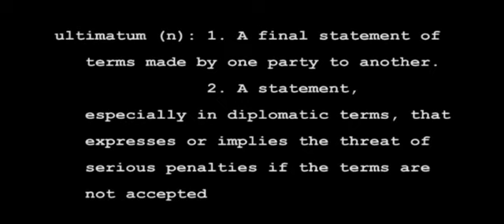Fight Ultimatum (2004) [1 of 2]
NOTICE: The movie is not over when the credits roll. It ends when the "___Fin" card appears.

White Bandit (Alex Lin, Fight Movie 3) bands together other White Warriors (Kevin Johnson (Fight Movie 1.5), Evan Pu (Fight Movie II)) to commit a robbery, in a summation and finale (ahem) to the "Fight Movie" series.

Written and Directed by Eric T. Jones
"Fight Movie" series by Richard Davis
Cinematographer/Editor/Sound- Eric T. Jones
Fight Choreographer- Kevin Johnson
CAST
White Bandit- Alex Lin
White Warrior- Evan Pu
White Warrior- Kevin Johnson
with Timothy Yung, Philipe Arquie, Ian Anderson and Richard Davis